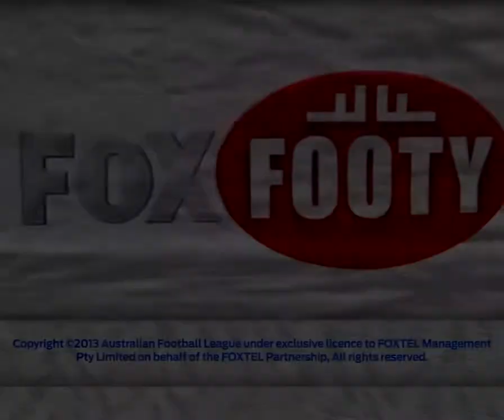1997 - Melbourne v Carlton - Round 15 - MCG - AFL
1997 - Melbourne Demons v Carlton Blues - Round 15 - MCG - AFL
Goalkickers: David Schwarz 4, Sean Charles 2, Jeff Farmer 2, Paul Hopgood 2, Leigh Newton 2, Shaun Smith 2, Steven Febey 1, Brett Lovett 1, Glenn Lovett 1, Anthony McDonald 1